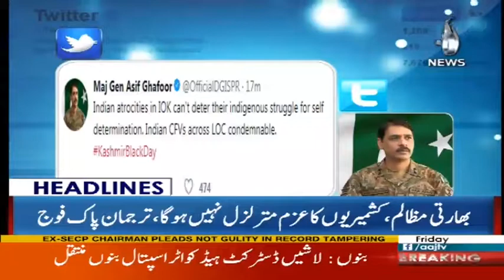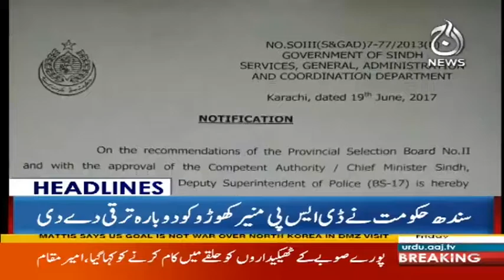Kashmirion Ki Himayat Jari Rahy Gi - Headlines 3pm - 27 October 2017 | Aaj News